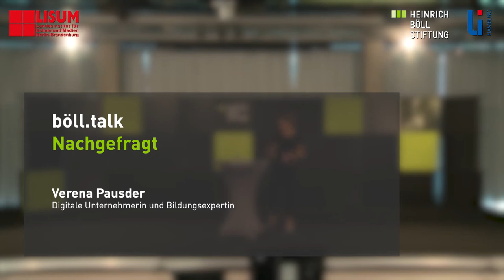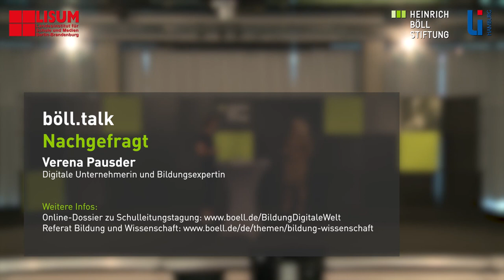Böll.Talk nachgefragt – Verena Pausder im Gespräch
Alle Böll.Talks, Videos und Materialien zur 8.

Verena Pausder ist Expertin für Digitale Bildung, Gründerin von Fox & Sheep und den HABA Digitalwerkstätten. Kindern chancengleichen Zugang zu digitaler Bildung zu ermöglichen ist in ihren Augen eine der Kernvoraussetzungen für die Zu-kunftsfähigkeit unseres Landes. Dafür hat sie 2017 den Digitale Bildung für Alle e.V. gegründet.